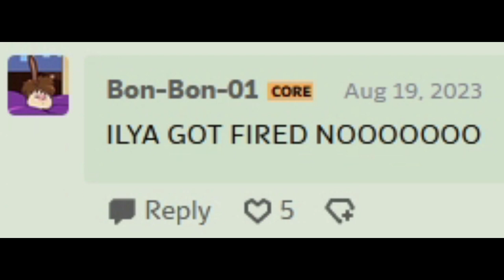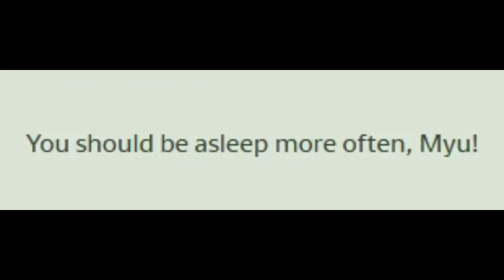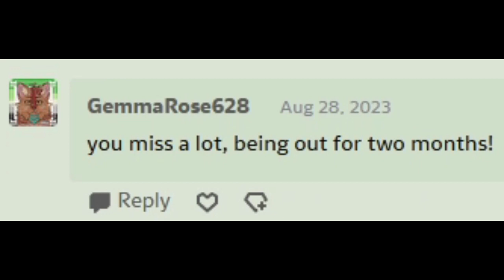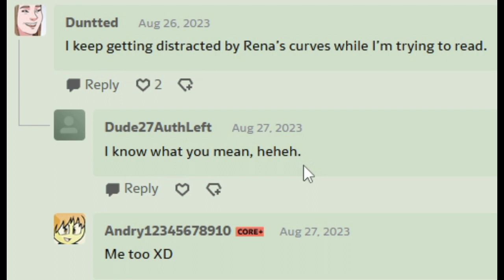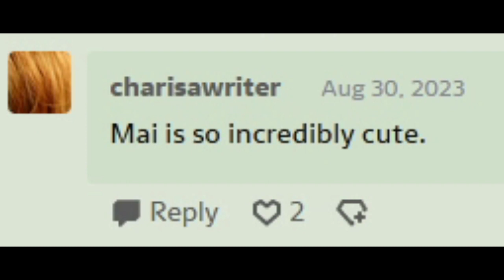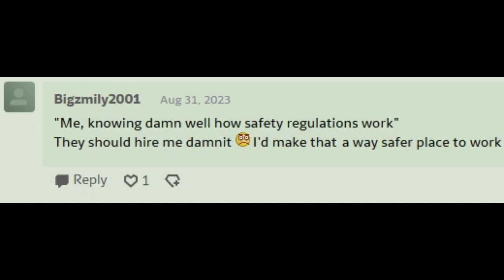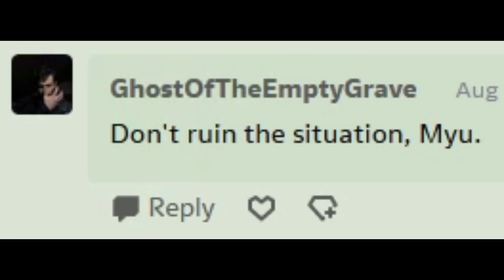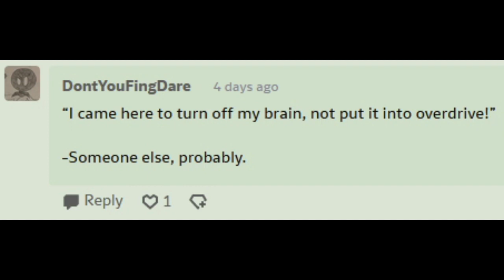Log Myu (Comic Dub Part 42)